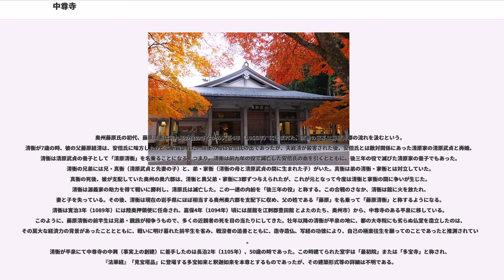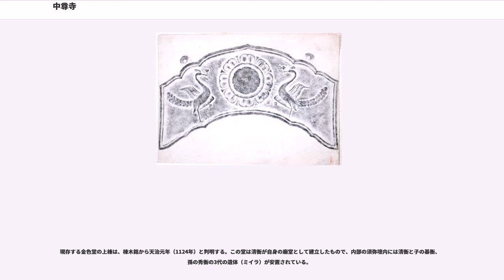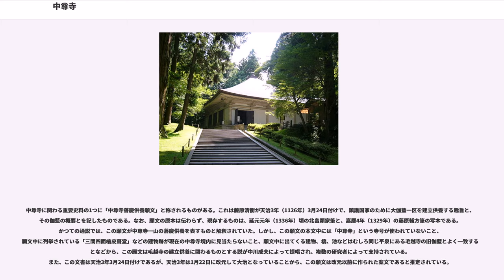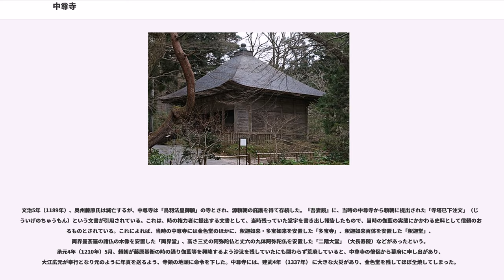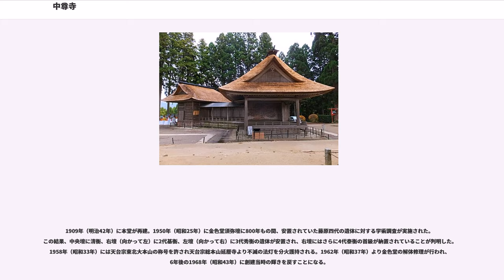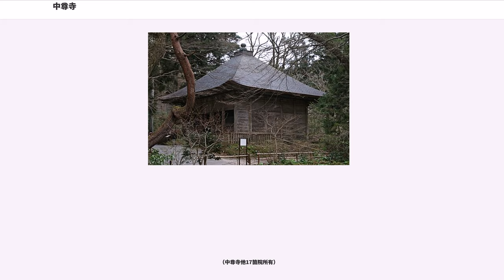中尊寺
中尊寺（ちゅうそんじ）は、岩手県西磐井郡平泉町にある天台宗東北大本山の寺院。奥州三十三観音番外札所。山号は関山（かんざん）、本尊は釈迦如来 。寺伝では円仁の開山とされる。実質的な開基は藤原清衡。

奥州藤原氏三代ゆかりの寺として著名であり、平安時代の美術、工芸、建築の粋を集めた金色堂を始め、多くの文化財を有する。

境内は「中尊寺境内」として国の特別史跡に指定されている。2011年（平成23年）6月26日、「平泉―仏国土（浄土）を表す建築・庭園及び考古学的遺跡群―」の構成資産の一つとして世界遺産に登録された。

平泉毛越寺、松島瑞巌寺、山形立石寺と共に「四寺廻廊」という巡礼コースを構成している。

寺伝によると、嘉祥3年（850年）、円仁（慈覚大師）が関山弘台寿院を開創したのが始まりとされ、その後貞観元年（859年）に清和天皇から「中尊寺」の額を賜ったという。しかし、円仁開山のことは、確かな史料や発掘調査の結果からは裏付けられず、実質的には12世紀初頭、奥州藤原氏の初代・藤原清衡が釈迦如来と多宝如来を安置する「多宝寺」を建立したのが、中尊寺の創建と見られる。

奥州藤原氏の初代、藤原清衡は前九年の役のさなかの天喜4年（1056年）に生まれた。清衡の家系は藤原秀郷の流れを汲むという。清衡が7歳の時、彼の父藤原経清は、安倍氏に味方したかどで斬殺された。清衡の母は安倍氏の出であったが、夫経清が殺害された後、安倍氏とは敵対関係にあった清原家の清原武貞と再婚。清衡は清原武貞の養子として「清原清衡」を名乗ることになる。つまり、清衡は前九年の役で滅亡した安倍氏の血を引くとともに、後三年の役で滅びた清原家の養子でもあった。清衡の兄弟には兄・真衡（清原武貞と先妻の子）と、弟・家衡（清衡の母と清原武貞の間に生まれた子）がいた。真衡は弟の清衡・家衡とは対立していた。真衡の死後、彼が支配していた奥州の奥六郡は、清衡と異父弟・家衡に3郡ずつ与えられたが、これが元となって今度は清衡と家衡の間に争いが生じた。清衡は源義家の助力を得て戦いに勝利し、清原氏は滅亡した。この一連の内紛を「後三年の役」と称する。この合戦のさなか、清衡は館に火を放たれ、妻と子を失っている。その後、清衡は現在の岩手県にほぼ相当する奥州奥六郡を支配下に収め、父の姓である「藤原」を名乗って「藤原清衡」と称するようになる。清衡は寛治3年（1089年）には陸奥押領使に任命され、嘉保4年（1094年）頃には居館を江刺郡豊田館 とよたのたち、奥州市）から、中尊寺のある平泉に移している。このように、藤原清衡の前半生は兄弟・親族が相争うもので、多くの近親者の死を目の当たりにしてきた。壮年以降の清衡が平泉の地に、都の大寺院にも劣らぬ仏堂を造立したのは、その莫大な経済力の背景があったこととともに、戦いに明け暮れた前半生を省み、戦没者の追善とともに、造寺造仏、写経の功徳により、自己の極楽往生を願ってのことであったと推測されている。
清衡が平泉にて中尊寺の中興（事実上の創建）に着手したのは長治2年（1105年）、50歳の時であった。この時建てられた堂宇は「最初院」または「多宝寺」と称され、『法華経』「見宝塔品」に登場する多宝如来と釈迦如来を本尊とするものであったが、その建築形式等の詳細は不明である。

現存する金色堂の上棟は、棟木銘から天治元年（1124年）と判明する。この堂は清衡が自身の廟堂として建立したもので、内部の須弥壇内には清衡と子の基衡、孫の秀衡の3代の遺体（ミイラ）が安置されている。

平泉では、奥州藤原氏4代（清衡、基衡、秀衡、泰衡）約100年にわたって王朝風の華やかな文化が栄え、毛越寺（もうつうじ、基衡建立）、観自在王院（基衡夫人建立）、無量光院（秀衡建立） などの寺院が建立されたが、当時の面影をとどめるのは中尊寺金色堂、毛越寺庭園と、紺紙金銀字経などのわずかな遺品のみである。

中尊寺に関わる重要史料の1つに「中尊寺落慶供養願文」と称されるものがある。これは藤原清衡が天治3年（1126年）3月24日付けで、鎮護国家のために大伽藍一区を建立供養する趣旨と、その伽藍の概要とを記したものである。なお、願文の原本は伝わらず、現存するものは、延元元年（1336年）頃の北畠顕家筆と、嘉暦4年（1329年）の藤原輔方筆の写本である...